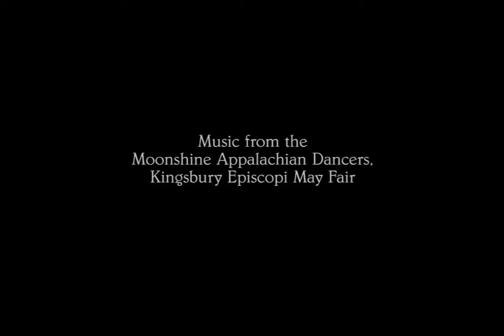Basset Hound Walkers at Stourhead June 2015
Nine Basset Hounds enjoy a five mile walk round Stourhead, Somerset